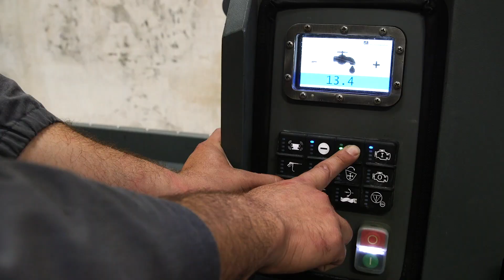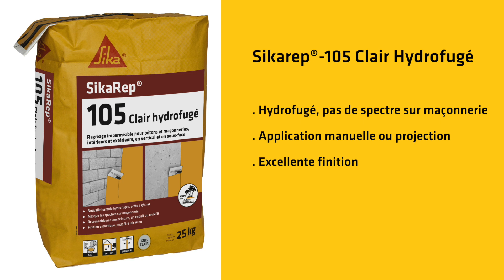Comment projeter du Sikarep®-105 Clair Hydrofugé ?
Le Sikarep®-105 Clair Hydrofugé est un mortier fin hydrofugé pour ragréages de murs et plafonds en intérieur et en extérieur. Avec le système de pompage de Putzmeister SP25 et un dosage en eau de 20,8 litres pour 4 sacs, le pompage sera optimal et vous retrouverez tous les avantages du produit.

00:00 Introduction
00:20 Préparation & Application